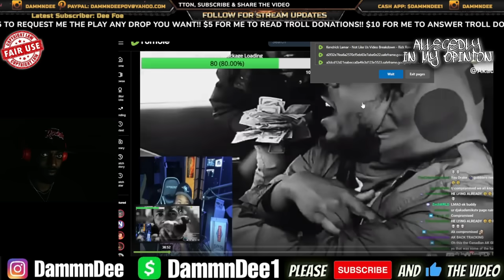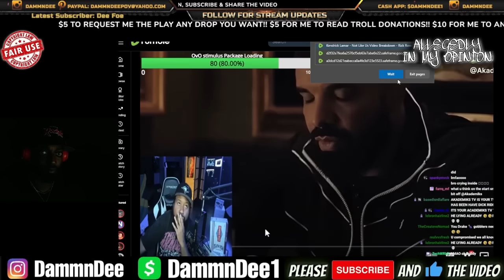Dj Akademiks Disrespects Kendrick Lamar & The Entire West Coast To Defend Drake